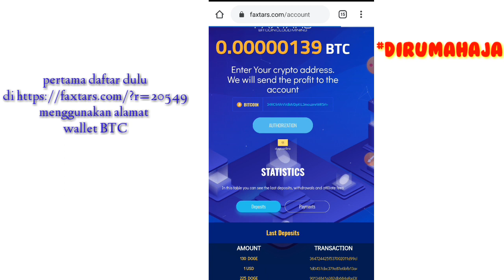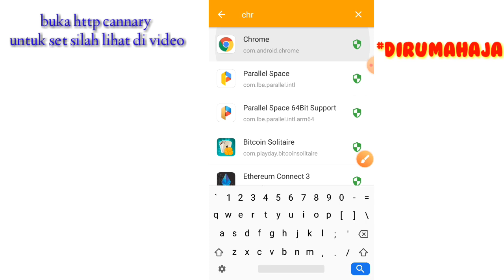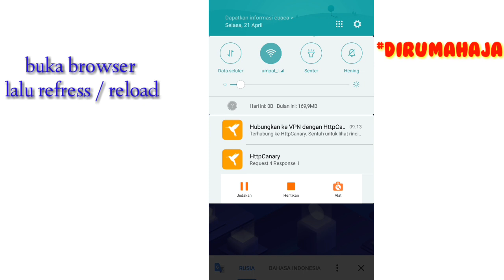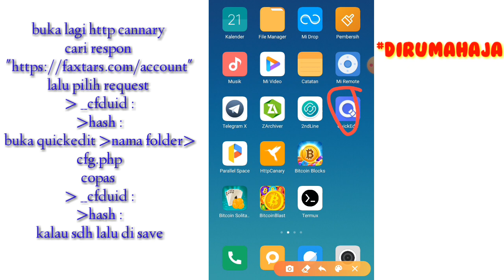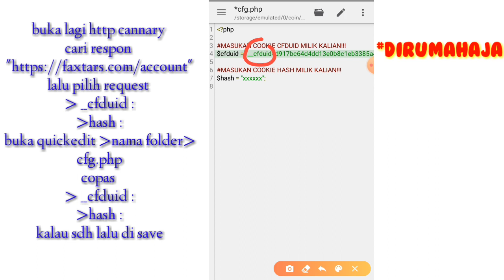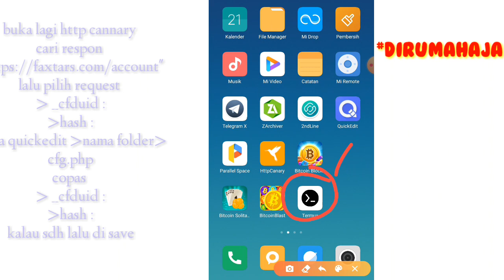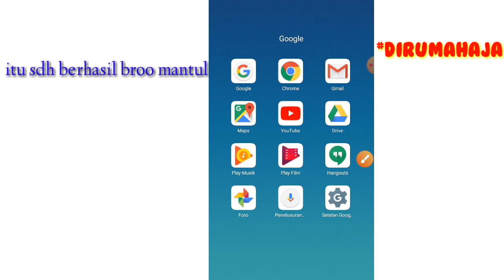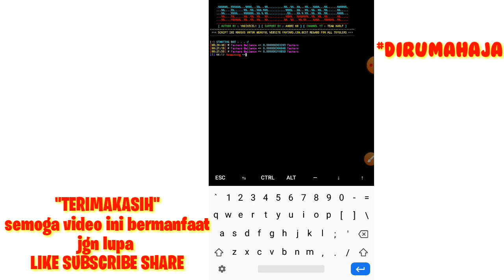faxtars cloudmining via termux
perintah termux untuk pemula :
pkg update && pkg update
pkg install php -y
termux-setup-storage
ls
untuk memastikan ada bot
php bot.php
untuk menjalankan bot